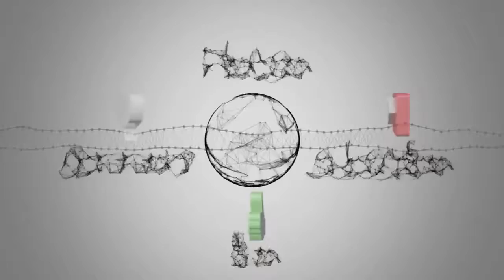Quiz: How well do you know the movies of Dwayne 'The Rock' Johnson